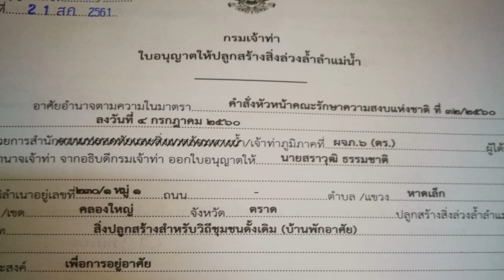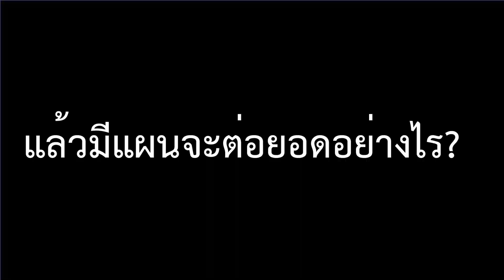หาดเล็กโมเดล ต้นแบบบ้านมั่นคงในที่ดินกรมเจ้าท่า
หาดเล็กโมเดล ต้นแบบบ้านมั่นคงในที่ดินกรมเจ้าท่า  ตำบลหาดเล็ก อำเภอคลองใหญ่ จังหวัดตราด